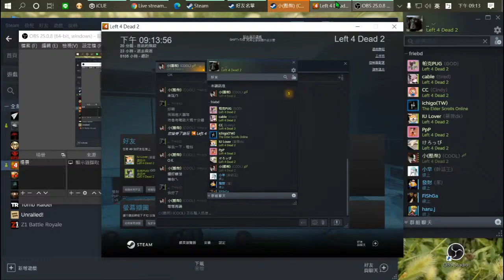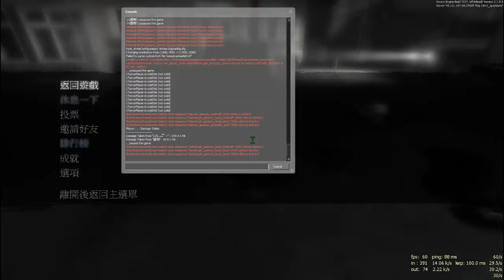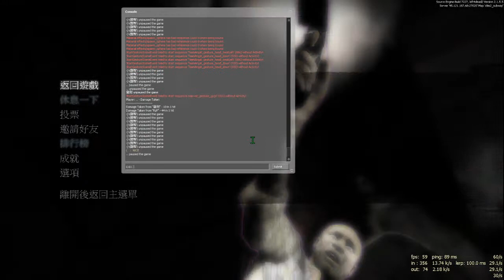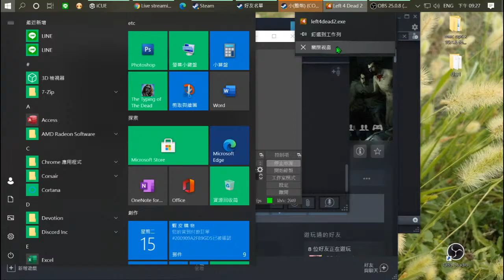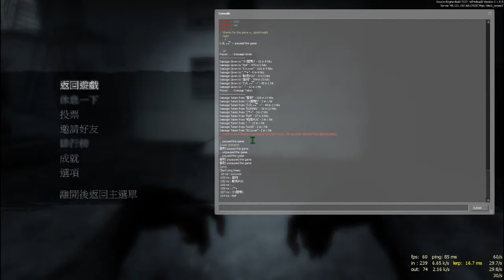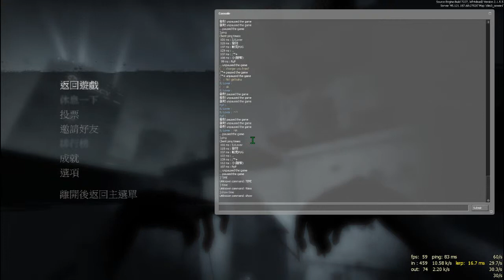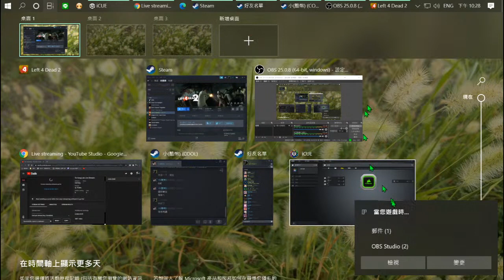Te Yung Lee Live Stream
L4d2 8fd happy vs